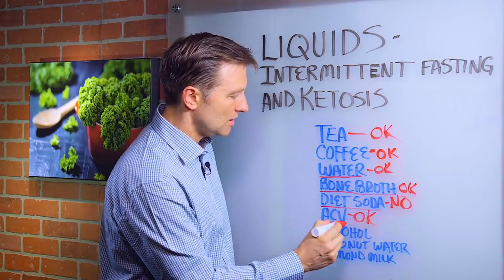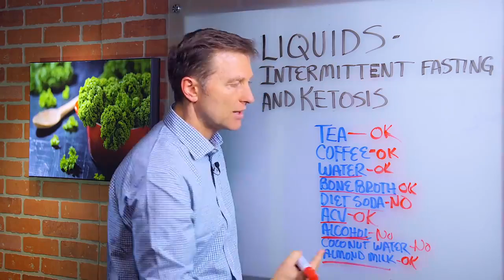Acceptable Liquids with Intermittent Fasting – Dr. Berg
Wondering what to drink while fasting? Check this out.

Timestamps
0:11 Liquids while fasting—Tea
0:42 Liquids while fasting—Coffee
3:07 Liquids while fasting—Water
4:05 Liquids while fasting—Bone broth
4:30 Liquids while fasting—Diet soda
4:55 Liquids while fasting—Apple cider vinegar
5:15 Liquids while fasting—Alcohol
5:35 Liquids while fasting—Coconut water
6:21 Liquids while fasting—Almond milk
6:40 Liquids while fasting—Milk

Today we're going to talk about liquids and intermittent fasting. I'm going to cover exactly what liquids are good and not good to have while fasting.

What to drink while fasting:

 • Tea (in small amounts)
 • Coffee (one in the morning)
 • Water (electrolytes are great to add to water)
 • Bone broth (you're getting a lot of nutrition and electrolytes)
 • Apple cider vinegar (can be very beneficial in many different ways)
 • Almond milk (unsweetened)

What not to drink while fasting:

 • Diet soda
 • Alcohol
 • Coconut water

 Send a Message to his team:

ABOUT DR. BERG:

I hope this video helps you better understand what you should and shouldn't drink while fasting.